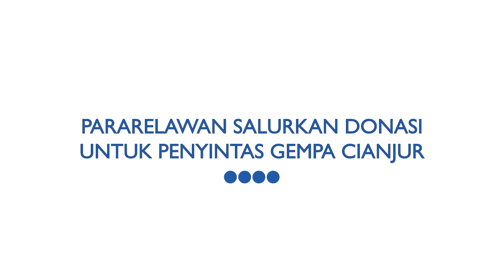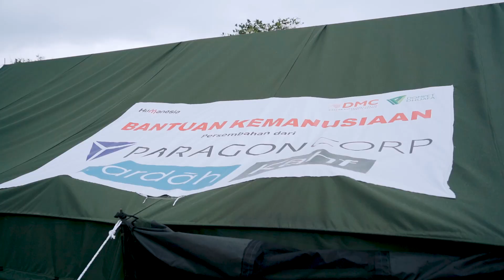PARAGON PEDULI CIANJUR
Paragonian bersama para kolaborator mengunjungi penyintas gempa Cianjur yang hingga kini masih banyak membutuhkan kepedulian kita bersama untuk kembali bangkit dari musibah.

Dengan kunjungan ini, kami berbagi kebahagian bersama warga yang sebagian besar masih menginap di tenda hunian sementara. Yuk, bersama kita berikan kebermanfaatan untuk saudara-saudara kita yang membutuhkan. Terima kasih untuk seluruh Paragonian dan teman-teman yang telah berkontribusi menjadi PenggerakKebaikan untuk memberikan kebermanfaatan yang lebih luas.